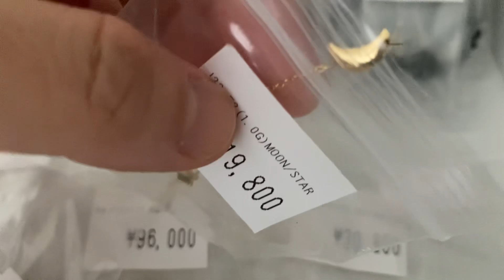K18 japan gold necklace with pendant 66cm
Instagrams: annrin12
Facebook Pages: Mary Ann Que vlogs

For more jewelry info ℹ️